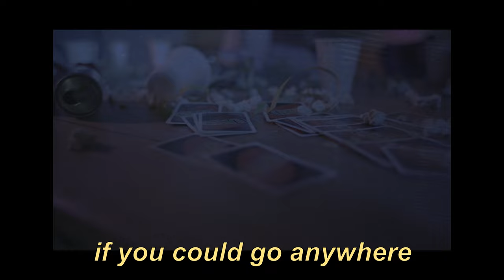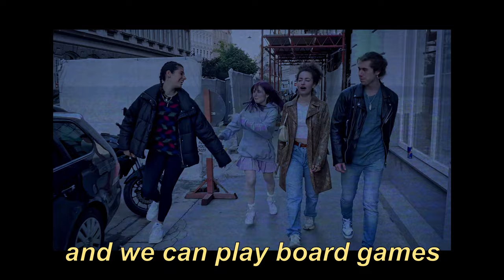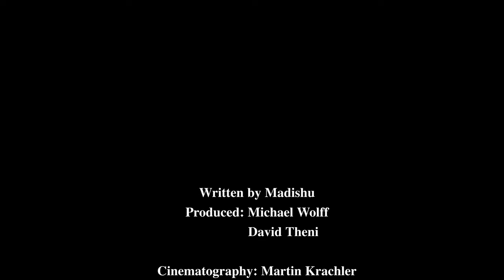Madishu & David Theni - whyamiataparty (Official Music Video)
When 3am vibes and you have strange ideas at a party...
(to be interpreted)